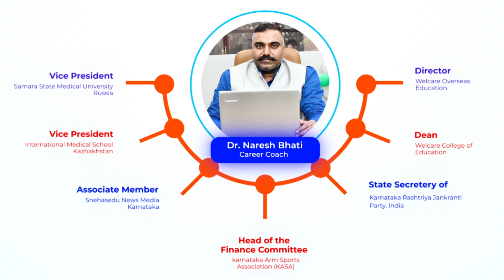Vocational Training Courses I List of Ausbildung Courses in Germany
Germany is renowned for their vocational training courses, which allow students to pursue a career in a specific field while also gaining practical experience. Dr.Naresh has the ability to explain the different courses available, what they entail, and how to pursue a career in the field.

These courses are designed to provide students with the theoretical and practical knowledge to pursue careers in a variety of fields, such as engineering, IT, hospitality, and healthcare. They include hands-on learning, technical instruction, and job-related seminars.

Dr. Naresh explains the various vocational training courses available in Germany such as Metalworking, Woodwork, Electronics, and Automotive Repair. He also provides detailed information about the course structure, duration, and job opportunities after successful completion.

If you're looking for career counseling, you should watch this video! Dr. Naresh Bhati is a highly experienced and qualified counselor who can help you find the perfect job and make the most of your career opportunities in Germany.

Dr.Naresh Bhati is a career counselor and will be happy to help you find the right job. From online resume building to job interviews, Dr. Bhati will help you reach your career goals!